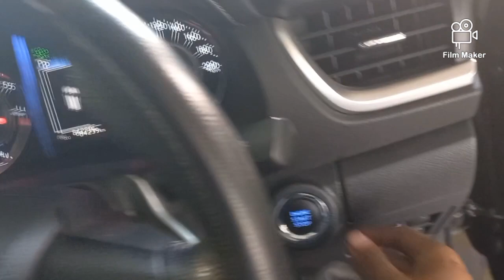CARA PALING MUDAH PURGING FORTUNER, HILUX, INNOVA REBORN.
Bagi pengguna Solar/Biosolar harus rutin melakukan purging tiap20-25rb km jika ingin injektor dan pembakaran tetap sehat, jangan males jika ngga bisa sendiri bisa ke bengkel dan rasakan sensasi setelah Purging.